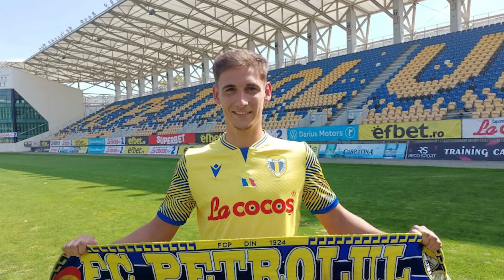UN NOU ”LUP”